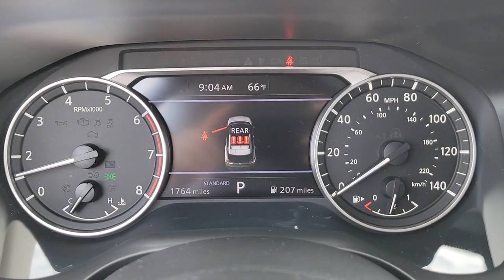2023 Nissan Rogue St. Petersburg, Tampa, Clearwater, Palm Harbor, Largo, FL 81P773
Caspian Blue Metallic Used 2023 Nissan Rogue SV available in St. Petersburg, Florida at Crown Nissan. Servicing the Tampa, Clearwater, Palm Harbor, Largo, FL area.

Crown Nissan
5151 34th Street North

This 2023 Nissan Rogue SV in Caspian Blue Metallic features: Certified. Clean CARFAX. CARFAX One-Owner.brbr30/37 City/Highway MPGbrbrWhat is Live Market Pricing? No pricing games just our best price. We dynamically price our vehicles to be highly competitive and unquestionably fair compared with any vehicle like ours. Confidence and peace of mind. Now thats a sweet value! Plus sales tax tag and titling and dealer service fee of $999.00 which represents cost and profits to the selling dealer for items such as cleaning inspecting adjusting new vehicles and preparing documents related to the sale.